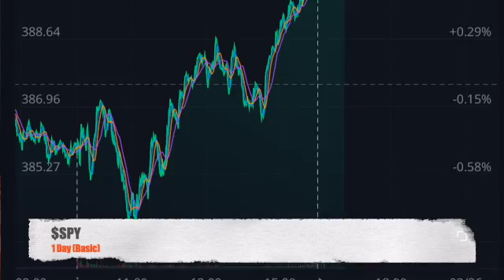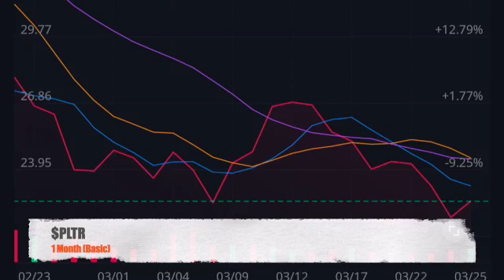Just A Little Love For $PLTR, $APXT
$SPY, $IDXC (NASDAQ) Up Some
$PLTR is looking alright and $APXT Is $APXT
Lets see what Friday has hidden around the corner for us
Be careful, don't be afraid to hold side cash and not spend right away Toby...lol
I Have A Guitar... I Am Not A Financial Advisor
Stay Green My Friends